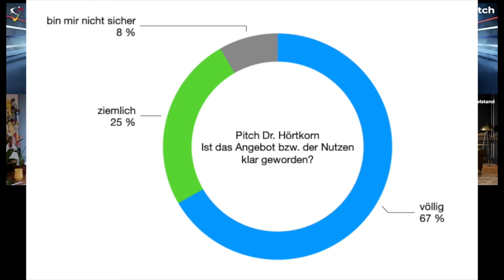GMpitch 1c | Dr. Hörtkorn München, Georg Lindner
Der Pitch von Georg Lindner, Dr. Hörtkorn München als Auszug aus dem GMpitch Runde 1.

In unserem GMPitches stellen sich Unternehmen vor. Jeweils 3 Minuten – genauso lange wie eine Boxrunde dauert. Hart gestoppt. Ohne Verlängerung. Fight. Win or Lose. Ringrichter gibt es auch. Jeweils 3 aus dem Kreis unserer Mitglieder. Diese stellen je eine Nachfrage, für die unser Pitcher jeweils 1 weitere Minute Antwortzeit bekommen.

Der GMpitch. Schnell. Auf dem Punkt.

Eine Produktion von keck.TV im Auftrag des German Mittelstand.

Exklusiv auf YouTube bei German Mittelstand TV.